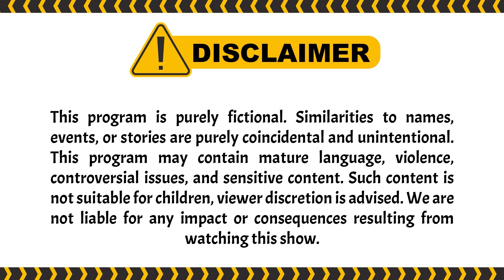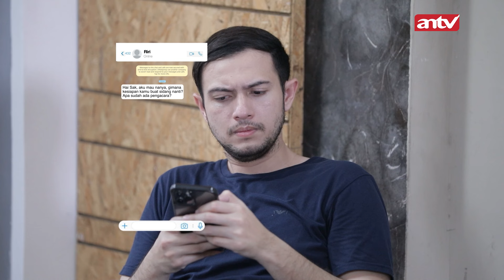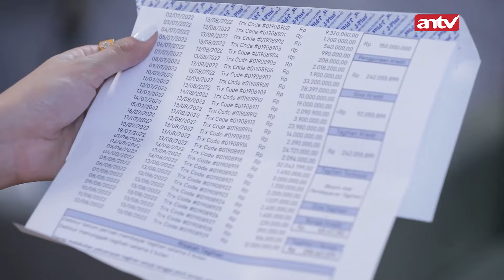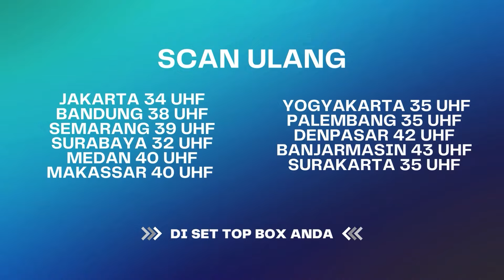Perceraian Saka dan Arin Mengancam Rumah Tangga Riri | Suami Pengganti ANTV Eps 168 (6/6)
Dita akan menyiapkan sarapan untuk Saka. Saka mengatakan bahwa ia akan mencari pekerjaan. Dita bingung dan bertanya ia ingin kerja apa. Beberapa lama kemudian ada yang datang dan ternyata kurir. Saat pintu dibuka, ternyata kurir itu membawa surat gugatan cerai dari Ariana. Saka semakin stress karena kartu kreditnya jebol karena Dita dan memarahinya habis-habisan.

Ariana menerima surat tagihan kartu kredit atas nama Saka, Ariana menelpon Saka dan meminta Saka membereskannya. Dita curhat pada Dion soal ia yang dimarahi karena kartu kredit dan juga bertemu Riri, Dita menenangkan dan mengatakan Riri tidak akan membocorkan rahasia Dita dan Dion. Riri bertemu Saka saat Saka dan Dita di restoran.

Dita muncul dan mengatakan jika rekaman suara tersebut sampai ke Saka, Dita mengancam akan membeberkan soal cap jempol yang dibantu oleh Riri. Riri pun tidak jadi mengatakannya pada Saka. Galvin cerita pada Riri kalau Galvin mau membantu Ariana mencari pengacara yang bagus, yakni bernama Dimas Abbas.

000004
004048